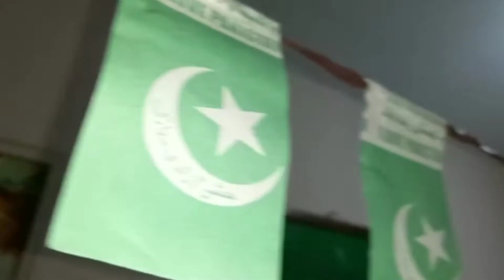Happy Independence Day(14 August celebrations)Vlog-16Urdu#celebratewithNikonPk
Video  description this video  content on my iIndependence Day celebration.

Assalam-O-Alakum everyone
Welcome to Ghazal Sheikh's Lifestyle. This channel is all about bringing balance in life. Ways to find happiness and little tips and tricks to play all the roles with the best potential you have.If like Ghazal Sheikh's Lifestyle so please
Ghazal Sheikh's Lifestyle